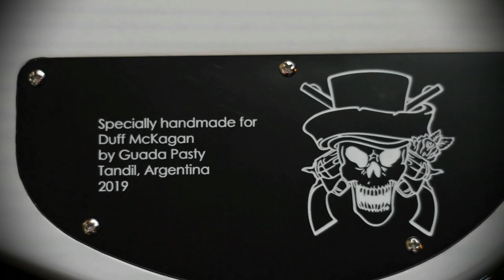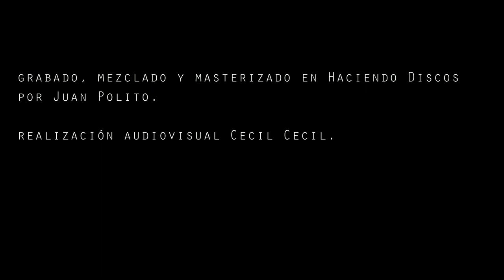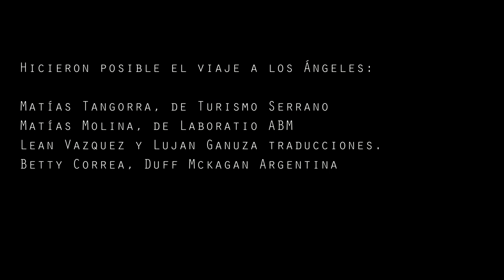Duff McKagan Bass Guada012 (Aug 7th, 2021)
A small recording before taking the bass to Los Angeles.